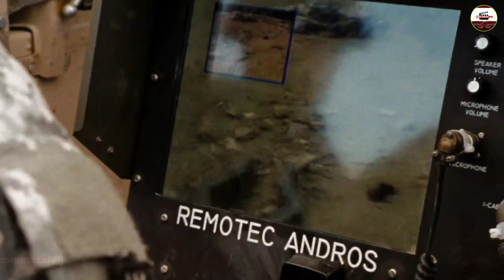WALANG TERORISTANG NAKAKALUSOT SA GALING MAG DIS-ARMA NG BOMBA NG BAGONG EOD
Gumagawa ako ng MOVIE RECAP TAGALOG  ng ibat ibang pelikula para may idea kayo sa mga pwede nyo pang panooring pelikula.
Inirerekomenda kung panoorin nyo ang original na pelikula para mas maenjoy nyo ang movie marathon nyo.

pag nagustuhan mo ang ganitong content